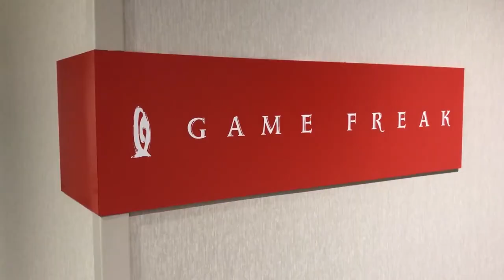Pokémon Sword & Shield Exclusive Coverage Trailer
Get ready for a month of exclusive content from Game Informer covering Game Freak's Pokémon Sword & Shield on the Nintendo Switch. The month will include a rapid-fire interview with Shigeru Ohmori and Junichi Masuda, videos with art director James Turner, details on Sobble, Grookey, Scorbunny, and much more.